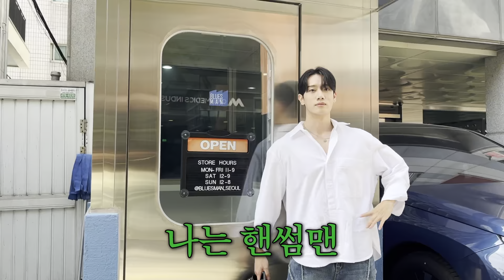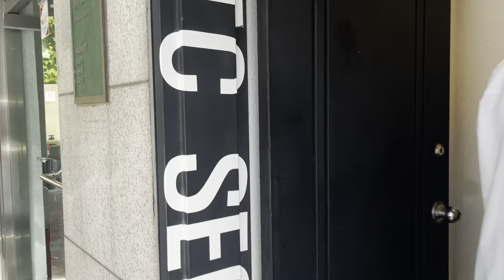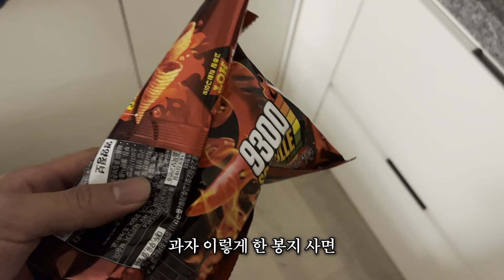신사동에서 쇼핑하고 고기 먹방 VLOG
오랜만에 신사동 편집숍에서 쇼핑 하고 왔어요!!! (사이즈가 없어서 구매는 못했어요 ㅠㅠ)
또 재밌는 지역 혹은 공간 있으면 추천해주세요😊

📍블루스맨: 서울특별시 강남구 신사동 516-13 동림빌딩 B1
📍뜯고기: 서울 용산구 한강대로7길 30-16 1층

보통이들 오늘도 재밌게 봐주세요!!
좋은 콘텐츠 계속해서 만들어 보겠습니다.